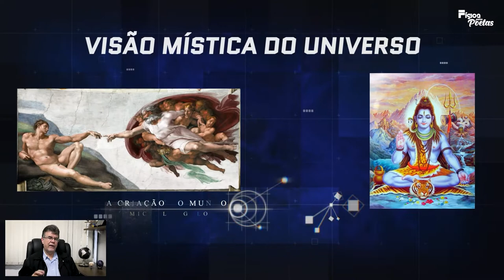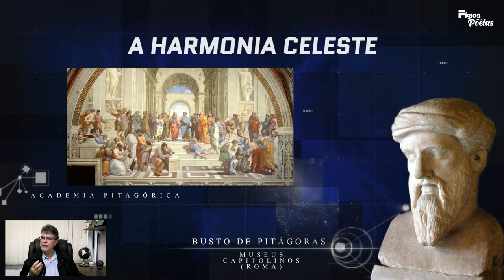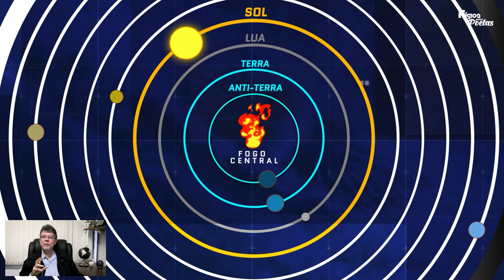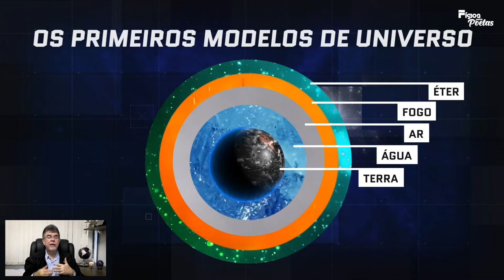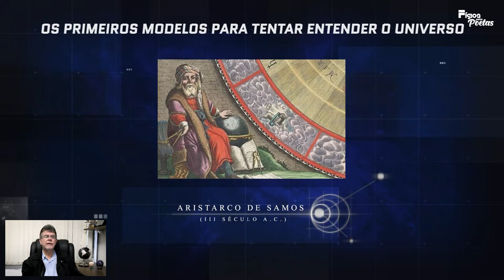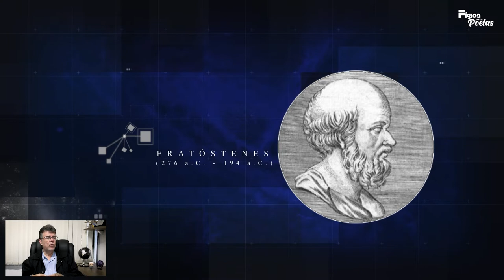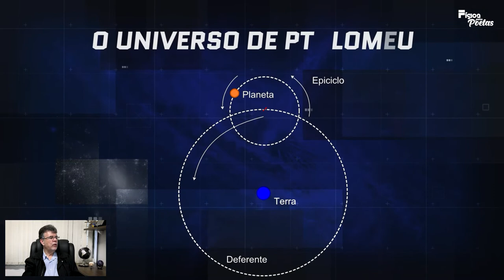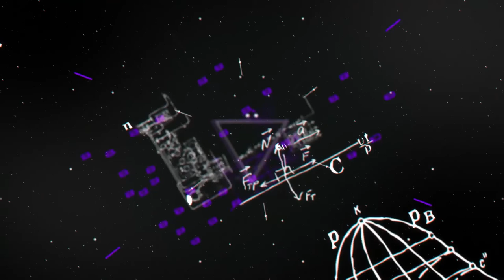Física para Poetas - A busca pela compreensão cósmica - Parte 1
"Física para poetas - uma maneira diferente de conhecermos a Física" é um curso que se propõe apresentar a Física de uma forma diferente, evitando o uso de conceitos matemáticos e priorizando a discussão dos conceitos físicos a partir de elementos culturais, tais como a música, poesia, arte e cinema. Nesse sentido, conceitos complexos como relatividade, física quântica, entropia entre outros são abordados de maneira que se desperte o interesse dos alunos, mostrando que a física pode ser tão inspiradora e bela como outras formas de conhecimento.